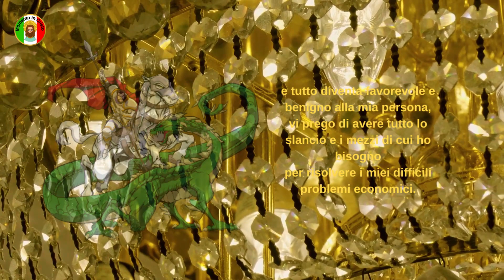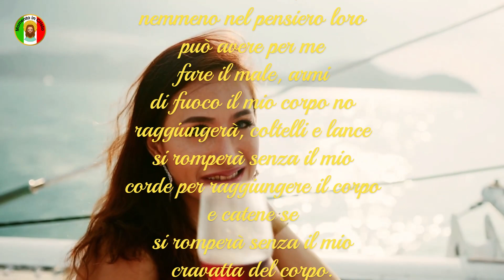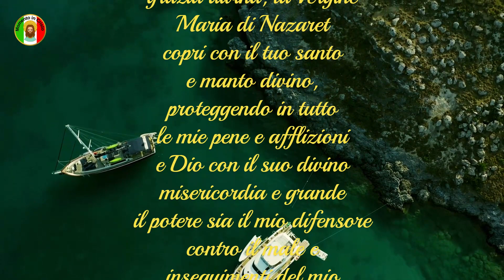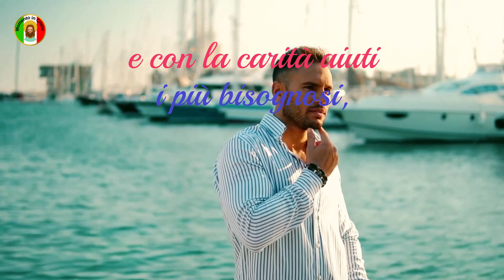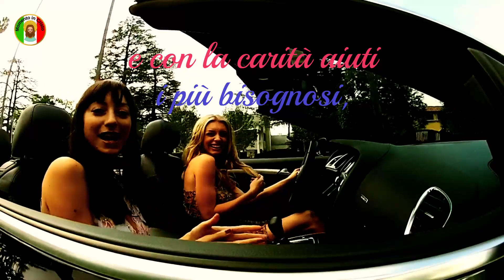Preghiera a San Giorgio per fortuna e ricchezza - Molto potente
Momento in Cristo - Salmi e potenti preghiere
Il canale è nato per portare la parola del Signore nei luoghi più remoti del nostro pianeta. Speriamo che questo strumento ti avvicini a Dio.
Invia questo video a più di 10 persone
❤️ Fai la tua Video Richiesta nei Commenti
👉 Canale di preghiera .
Ferite aperte, cuore sacro, tutto amore e gentilezza, il sangue del mio Signore Gesù Cristo nel mio corpo, oggi e sempre. Camminerò vestito e armato, con le armi di San Giorgio, affinché i miei nemici, avendo piedi non mi raggiungano, avendo mani non mi prendano, avendo occhi non mi vedano, e neppure col pensiero possano avere armi per fammi del male, di fuoco il mio corpo non raggiungerà, coltelli e lance si spezzeranno senza che il mio corpo arrivi, corde e catene si spezzeranno senza legare il mio corpo.
Gesù Cristo proteggimi e difendimi con la potenza della sua santa e divina grazia, la Vergine Maria di Nazaret mi ricopra del suo sacro e divino manto, proteggendomi in tutte le mie pene e afflizioni, e Dio con la sua divina misericordia e grande potenza sia il mio difensore contro i mali e le persecuzioni dei miei nemici, e il glorioso San Giorgio, nel nome di Dio, nel nome di Maria de Nazaré, nel nome della Falange del Divino Spirito Santo, stendimi il tuo scudo e la tua potente armi, difendendomi con la tua forza e con la tua grandezza dai miei nemici carnali e spirituali, e da tutti i loro mali influssi, e che sotto le zampe del tuo fedele cavaliere restino i miei nemici umili e sottomessi a te senza osare di guardare anche ciò che potrebbe fammi male. Così sia con la potenza di Dio di Gesù Cristo e la Falange del Divino Spirito Santo, Amen.